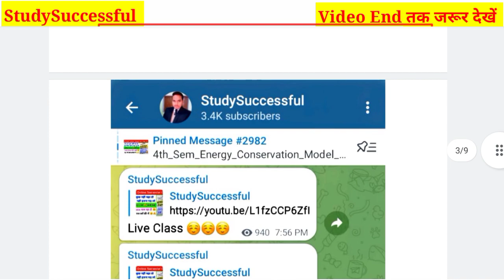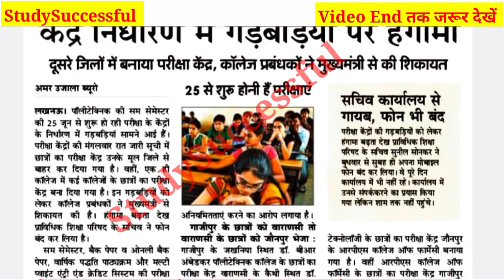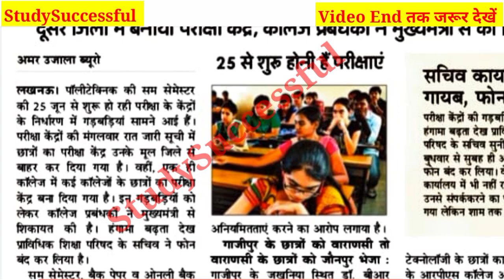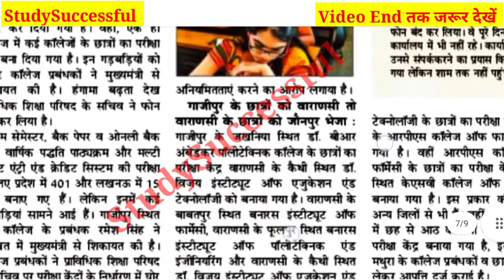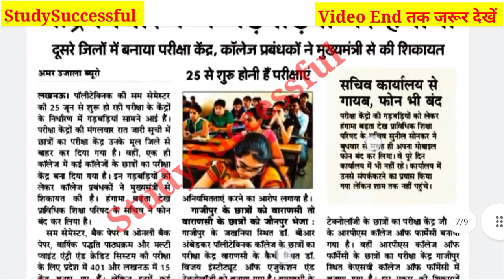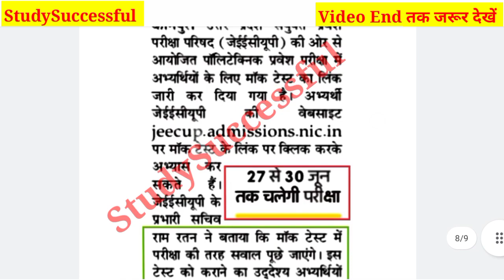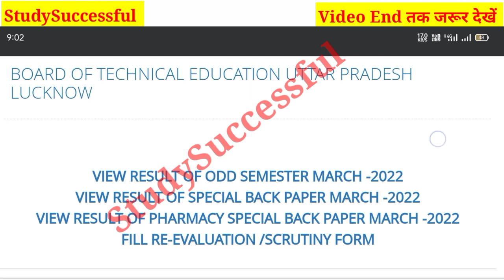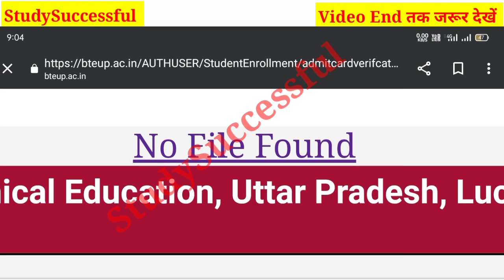BTEUP Latest Updates Today|Exam पर फिर से संकट??😱|Recheck और Scrutiny Result आज??🥰|Admit Card आज??🤔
Hi friends,

In this video, I explained BTEUP Latest Updates Today|Exam पर फिर से संकट??😱|Recheck और Scrutiny Result आज??🥰|Admit Card आज??🤔

Your Quiries,

1.BTEUP Latest Updates Today|Odd Sem Result??😱|Examiners?? मांग रहे  रुपए??🤬|Bteup Latest news today
2. BTEUP Exam Date aa gaya hai 🤗
3.BTEUP Latest Updates Today | Bteup Results New Dates today | क्या Online Exam में Camera चालू रहेगा
4.BTEUP Latest Updates Today | BTEUP Results आज कितने बजे आएगा |Website Busy होने पर रिजल्ट कैसे देखें
5.BTEUP Latest Updates Today | आज तो BTEUP ने भी Confirm कर दिया है इसी Software से होगा  Online Exam?
6.BTEUP Latest Updates Today | BTEUP का नया Notice आ गया 🤗| क्या है इस Notice में ?🤔|Examination Form?
7.BTEUP Latest Updates Today | Online Exam की Official Guidelines आ गयी ??|Online Exam कैसे देना होगा?
8.bteup online exam in july
9BTEUP Latest Updates Today | BTEUP का नया Notice आ गया है??🤗 | क्या है इस Notice में ??🤔| BTEUP News
10.BTEUP Latest Updates Today | BTEUP के 2 नये Notice आ गये हैं ??🤗 | क्या है इन BTEUP के नोटिसों में ?
11..BTEUP Latest Updates Today | Examination Form कॉलेज वाले भरेंगे?या आप?|अभी तक फॉर्म Open नहीं हुआ??
12.bteup online exam latest news
13.bteup latest news today
14.bteup semester exam date
15.bteup exam date 2020
16.BTEUP Latest Updates Today | Polytechnic 2nd और 4th Semester Students प्रमोट हो गये 🤗 BTER Board के?
17.StudySuccessful
18.polytechnic even semester exam news
19.bteup even semester exam date 2021
20.polytechnic ka Promotion hoga ya nhi
21.diploma odd semester result 2021
22.polytechnic result 2021
23.upbte news today
24.bteup odd semester result 2021
25.Polytechnic even semester exam date
26.Polytechnic Promote news
27.BTEUP latest news today
28.BTEUP result kab aayega

Video tags;

1.BTEUP copy check
2.BTEUP ODD semester exam result
3.BTEUP ODD semester result
4.BTEUP official ODD Semester Exam result confirm || BTEUP result news ||BTEUP latest news today
5.polytechnic Result 2021
6.polytechnic Result news today
7.BTEUP Latest News
8.Aktu Today News
9.AKTU latest news
10.AKTU online exams?
11.AKTU exam about news
12.AKTU Official Notice
13.AKTU Back Paper about news
14.AKTU LATEST NEWS TODAY
15.Odd Semester Result Kab ayega | BTEUP Result 2021/ Copy Checking Process| Polytechnic Result | Update
16.BTEUP result latest update today
17.BTEUP odd semester result
18.BTEUP latest news
19.BTEUP latest update today
20.BTEUP result
21.upbte odd semester result
22.upbte result
23.up polytechnic result
24.polytechnic odd semester result Latest